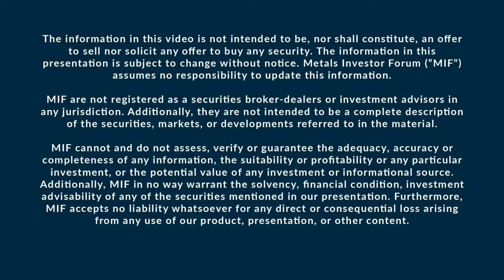Robert Bruggeman of Canstar Resources talks to Brian Leni at the June 2022 Metals Investor Forum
Robert Bruggeman, President, CEO & Director of Canstar Resources Inc. (TSX-V: ROX | OTC: CSRNF) and Brian Leni of Junior Stock Review discuss the company’s flagship project, the Golden Baie Project located in south-central Newfoundland at the Metals Investor Forum in Toronto on June 11-12, 2022.

The Golden Baie project is located in the Exploits subzone of the Dunnage Zone, which hosts the majority of the gold deposits and discoveries in Newfoundland. Golden Baie is highly prospective, with recent new discoveries of visible gold in outcrop at surface and over twenty gold occurrences spanning a distance of 40 km. Canstar’s exploration program is the first systematic exploration program on the claims in decades. With a highly technical team and a technical advisory committee - consisting of Dr. David Palmer, Dr. Lawrence Winter, and Dr. Laurie Curtis - there is a high probability of new gold discoveries on the Golden Baie Project.